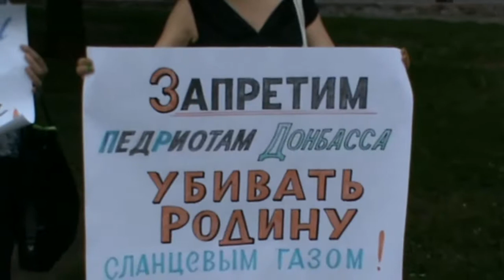15.06.2013 Донецк против добычи сланцевого газа!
GasLand. Фильм о последствиях добычи сланцевого газа.